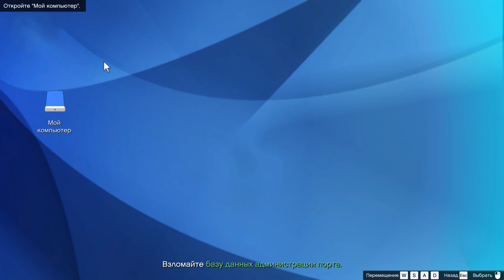АВТОУГОН ТРАНСПОРТА В GTA ONLINE #3 ОБНОВЛЕНИЕ АВТОРАЗБОРКА (DLC THE CHOP SHOP)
Дми показывает обновление Гта Онлайн Авторазборка, и в этом видео: АВТОУГОН ТРАНСПОРТА В GTA ONLINE  #3 ОБНОВЛЕНИЕ АВТОРАЗБОРКА. Делаем задание эвакуатора по доставке транспорта. Смотрите на канале DmiOne Games обзор данного дополнения в ГТА Онлайн.